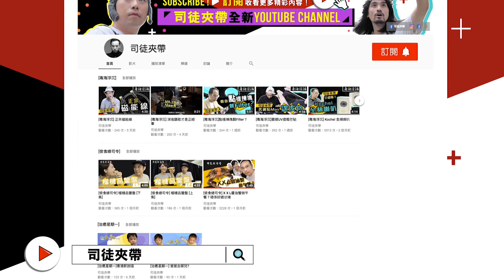［毒海浮沉］ORB Lightning-3.5 轉換線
［毒海浮沉］自從Apple刪除3.5輸出之後，帶來無限嘅麻煩同商機，其中一個受惠產品，就係呢種adapter，令到各位尊貴嘅耳機可以復活。ORB呢條線我覺得定價有啲高，但聽講銷量唔錯，可能因為太多朋友有高價耳機，或者發現原廠嗰條太爛。了解購買：